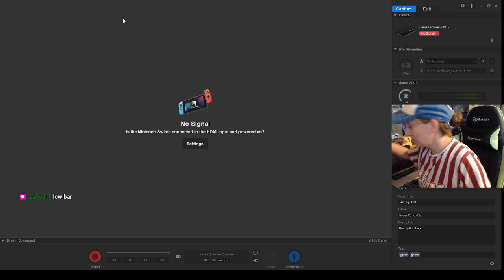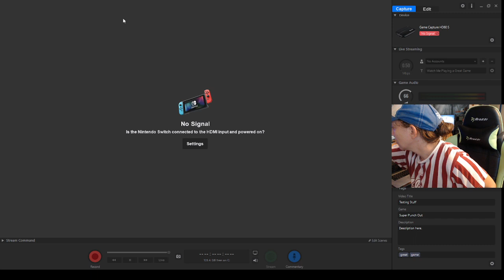9/15/2023 KOTOR 2: Day 6